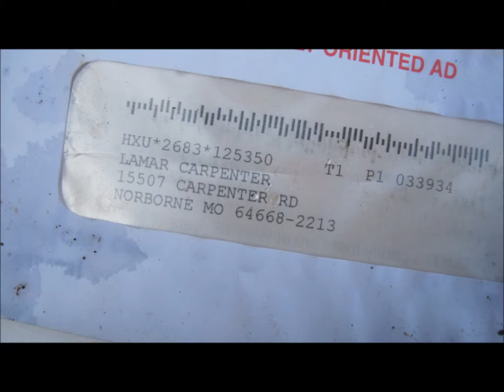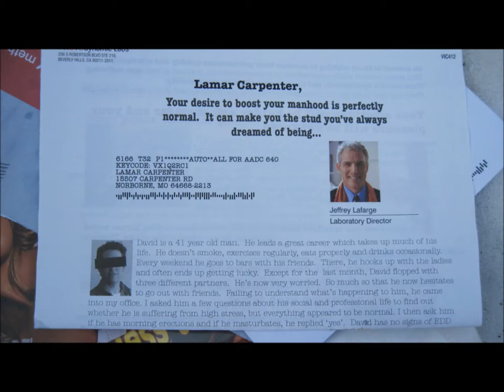Higher quality photos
These are the higher quality images of the litter in the video, you can clearly see its all the same trash, same location, but in these stills you can make out the address.